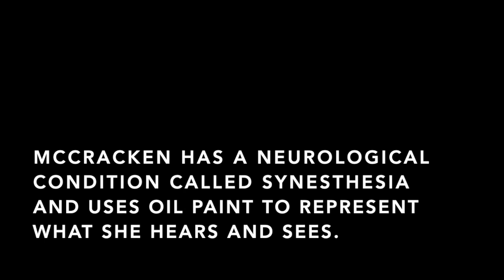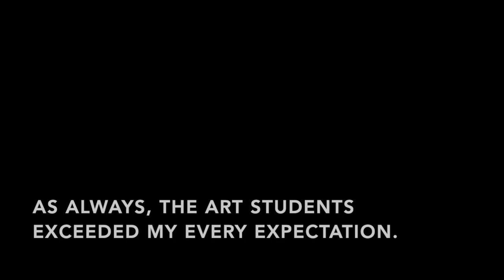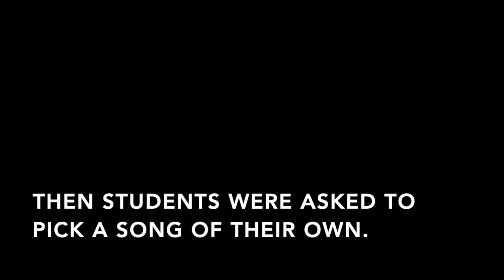Create What you Hear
In an intro to art class, students studied the work of Melissa McCracken and we felt inspired to create our own synesthetic work. This lesson can be adapted for all age groups.